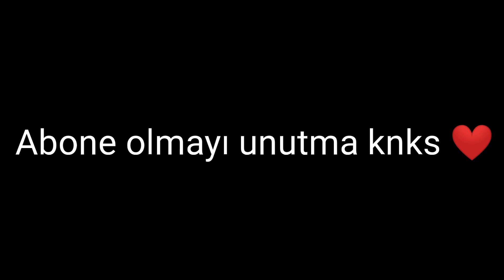Standoff 2 oyuncu tipleri !!!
standoff 2 читы as,
come scaricare standoff 2 per pc,
standoff 2 turn down for what,
standoff 2 for pc,
standoff 2 for android,
standoff 2 for chromebook,
standoff 2 for mac,
standoff 2 for pc download,
standoff 2 for windows,
standoff 2 for ios,
standoff 2 in pc,
standoff 2 in hindi,
standoff 2 in real life,
standoff 2 in 1 gb ram,
standoff 2 in app purchases,
standoff 2 in a nutshell,
standoff 2 in romana,
standoff 2 in romania,
standoff 2 gameplay in android,
inside standoff 2,
standoff 2 like a boss,
standoff 2 like games,
games like standoff 2 offline,
best games like standoff 2,
standoff 2 on pc,
standoff 2 on mobile,
standoff 2 on ipad,
standoff 2 on pc gameplay,
standoff 2 on phoenix os,
standoff 2 on iphone 4,
standoff 2 on tablet,
standoff 2 on nox,
standoff 2 on chromebook,
standoff 2 on computer,
standoff 2 out of map,
standoff 2 glitches training outside,
standoff 2 training outside,
standoff 2 training outside bug,
standoff 2 over show,
over standoff 2,
game over standoff 2,
iphone 7 plus standoff 2,
iphone 8 plus standoff 2,
iphone 6s plus standoff 2,
moto g7 plus standoff 2,
moto g6 plus standoff 2,
moto g5s plus standoff 2,
j6 plus standoff 2,
j4 plus standoff 2,
moto g4 plus standoff 2,
standoff 2 moto c plus,
standoff 2 post processing,
standoff 2 pro tips,
standoff 2 pro players,
standoff 2 pro moments,
standoff 2 pro league,
standoff 2 pro settings,
standoff 2 pro gameplay,
standoff 2 pro sniper,
standoff 2 pro scrims,
standoff 2 pro tips and tricks,
standoff 2 pro gameplay sniper,
better than standoff 2,
standoff 2 to be continued,
standoff 2 how to get gold,
standoff 2 how to get free cases,
standoff 2 how to be pro,
standoff 2 how to get karambit,
standoff 2 how to get gift box,
standoff 2 how to play,
standoff 2 how to be pro sniper,
standoff 2 how to bhop,
standoff 2 how to get karambit gold,
standoff 2 clan under construction,
under pl standoff 2,
top up standoff 2,
standoff 2 level up rewards,
standoff 2 trade up,
standoff 2 setup,
standoff 2 versus critical ops,
standoff 2 versus,
cs go versus standoff 2,
standoff 2 via bluetooth,
como jogar standoff 2 via bluetooth,
standoff 2 vs csgo,
standoff 2 vs bullet force,
standoff 2 vs pubg,
standoff 2 vs critical ops vs forward assault,
standoff 2 vs critical ops 2019,
standoff 2 vs standoff,
standoff 2 vs c ops,
standoff 2 vs critical ops,
standoff 2 vs modern ops,
standoff 2 vs critical ops which is better,
standoff 2 with controller,
standoff 2 with ps4 controller,
standoff 2 with friends,
standoff 2 with keyboard and mouse,
standoff 2 with gamepad,
standoff 2 pc without bluestacks,
standoff 2 without me,
‌is standoff 2 worth my time